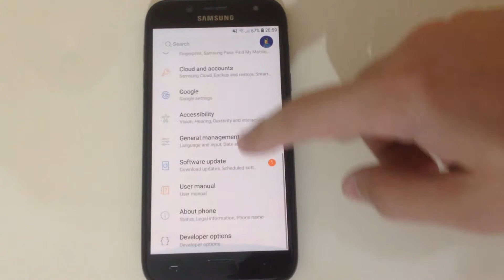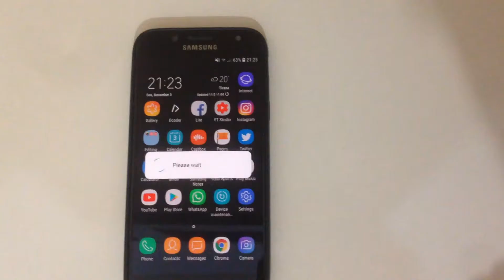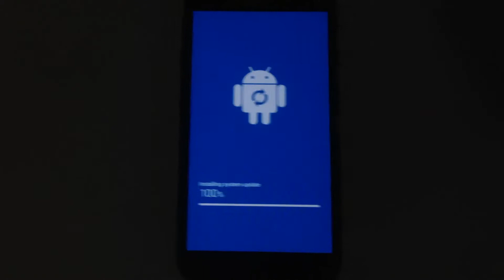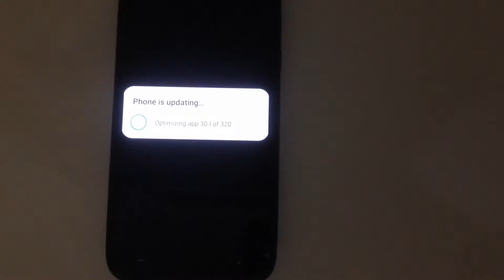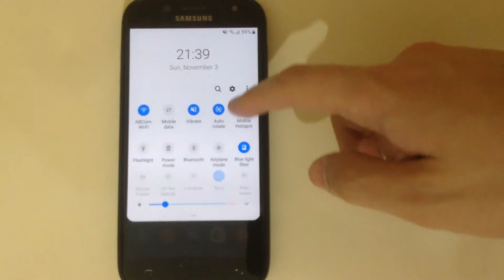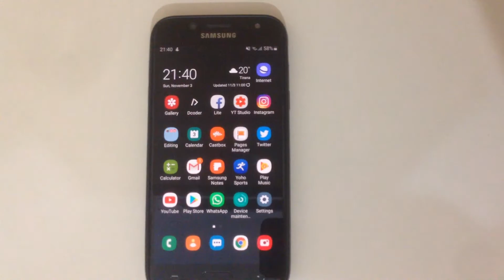One UI 1.1 on Android 9 Update for Samsung Galaxy J5 (2017)